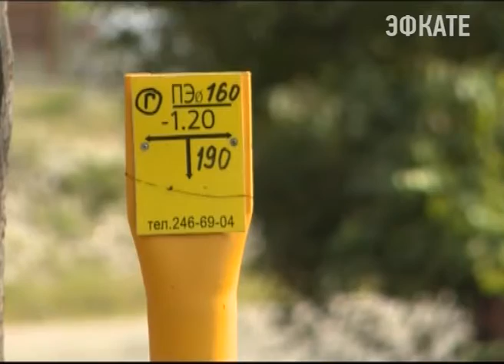Кубанцев, у которых нет документов на газ, могут оставить без него. Новости Эфкате Сочи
Об этом сегодня заявил вице-губернатор Андрей Алексеенко.

По поручению главы региона он провёл краевое совещание. Причина жёстких мер в том, что большинство несчастных случаев с бытовым газом связана с несоблюдением правил. Проще говоря, если у хозяина квартиры нет договора с газовиками, за безопасность оборудования в его квартире отвечает только он сам. В некоторых районах до четверти многоквартирников по разным причинам ещё не подписали такие соглашения. Теперь нерадивыми хозяевами займутся специальные районные комиссии.

Сочи. Новости.
Телеканал Эфкате.